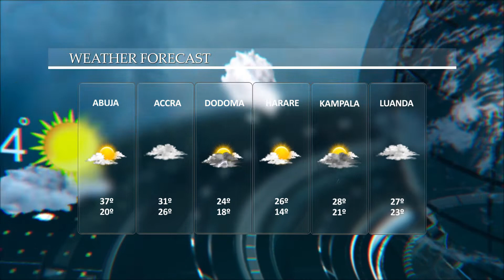NTR TV || AFRICA WEATHER REPORT || 08.02.2022